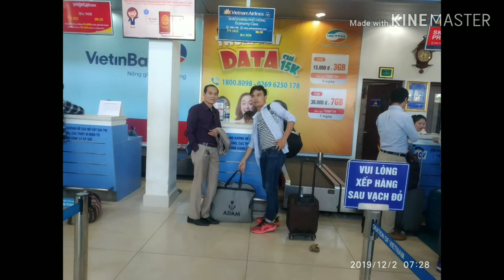Những tấm hình chụp trong ngày lễ vu quy 1/12/2019 tại Playku Chu Prong